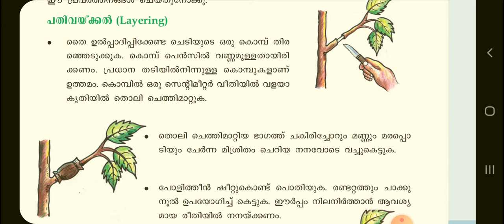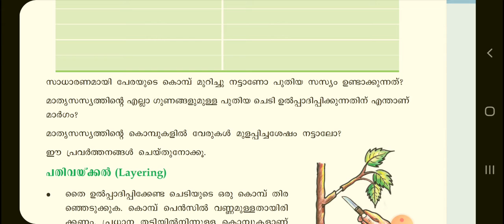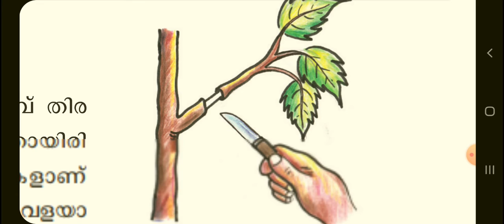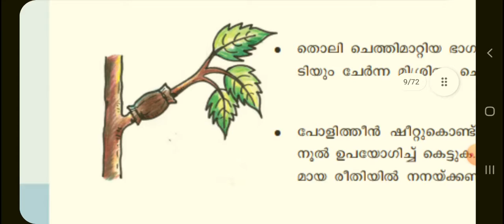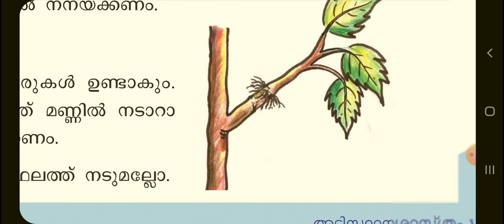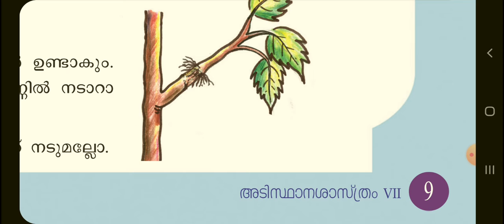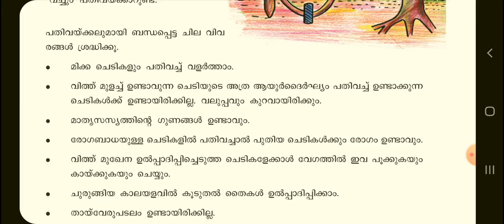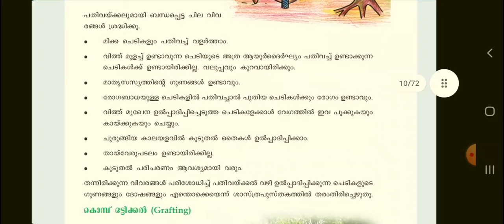Reaping gold from soil | Class 7 | Chapter -1 Part - 2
മണ്ണിൽ പൊന്നു വിളയിക്കാം പാർട്ട്‌ 2
അടിസ്ഥാന ശാസ്ത്രം